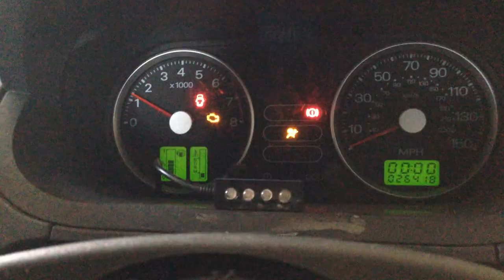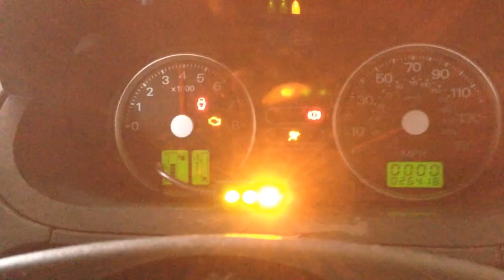Legend in the Making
Richard Crisp Motorsport career so far